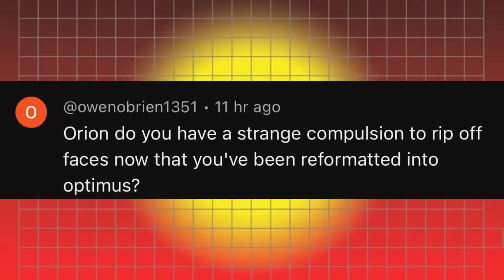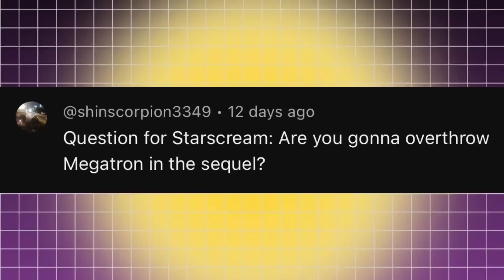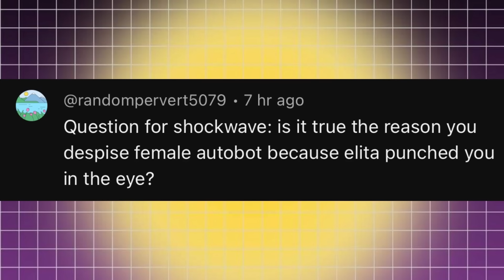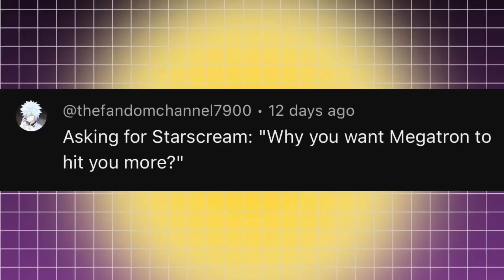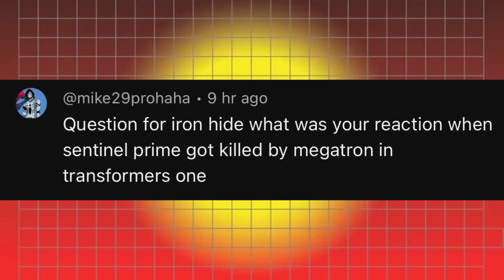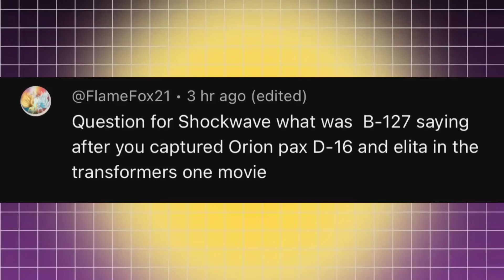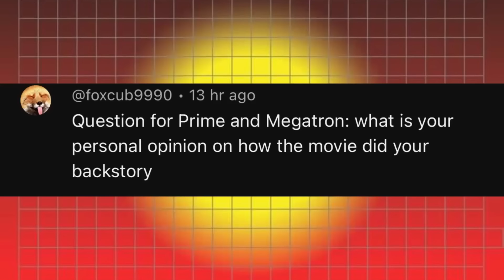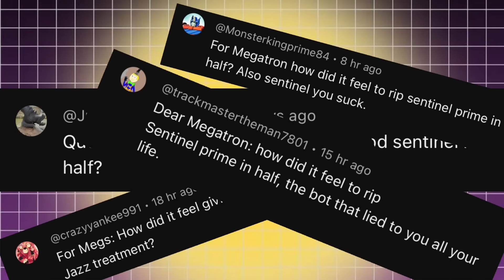Transformers Q&A 25 (TF One Edition)